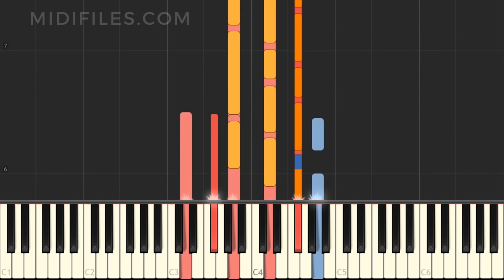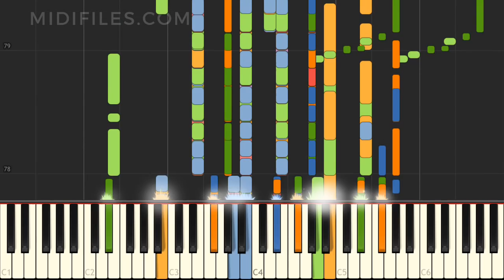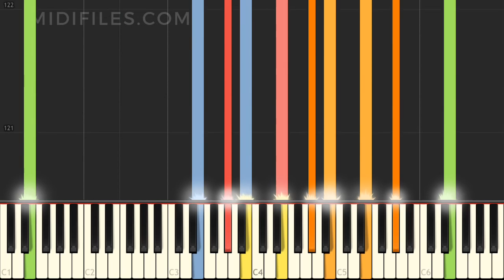Männer & Frauen / Freudenberg & Lais (MIDI Karaoke Instrumentalversion)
Instrumentalversion des Liedes "Männer & Frauen", das durch Freudenberg & Lais bekannt wurde, mit animierten Tasten.